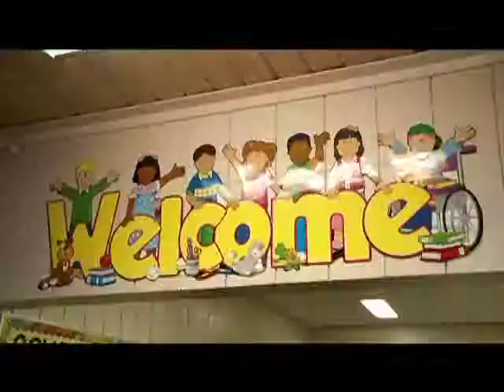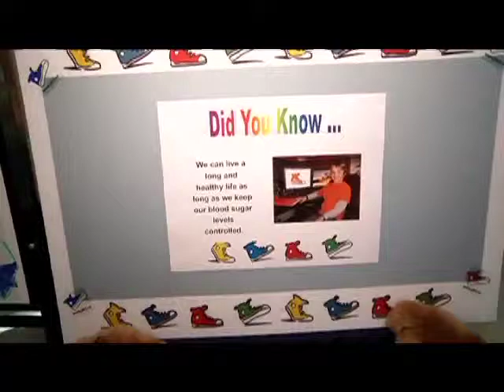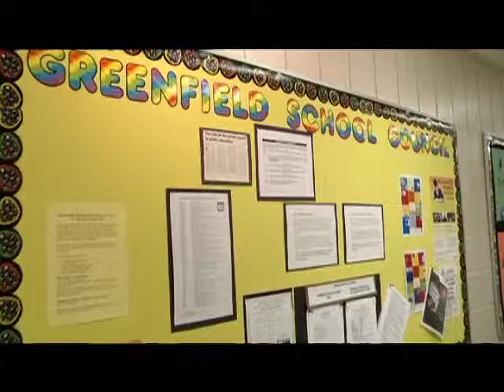Greenfield School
Dana Giesbrecht visits Greenfield School for Kids Walk to Cure Diabetes.